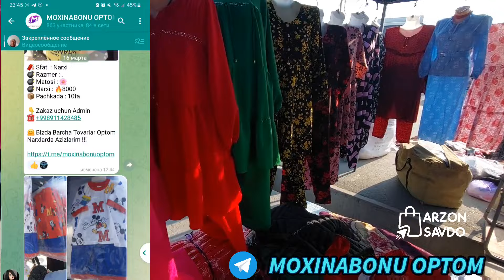AYOLLAR LIBOSI 30.000 so'm ARZON DVOYKALAR QO'QON OPTOM BOZORI ARZONLARIDAN